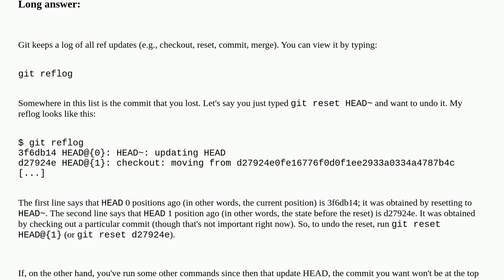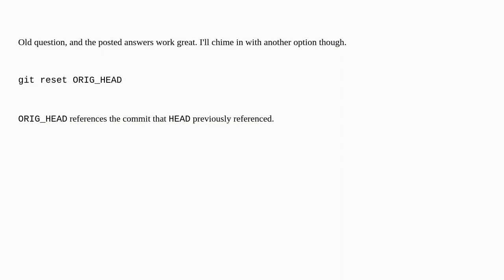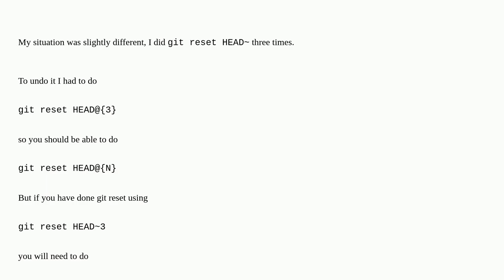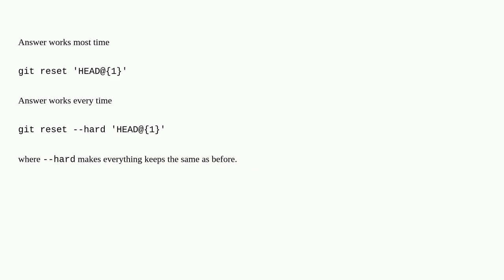How do I undo 'git reset'?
A special thanks goes out to the community

  git